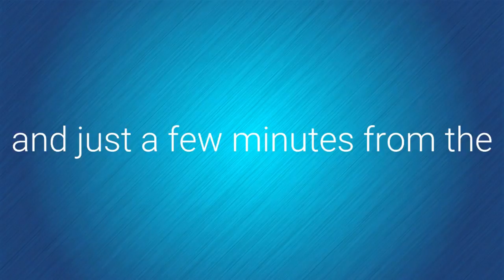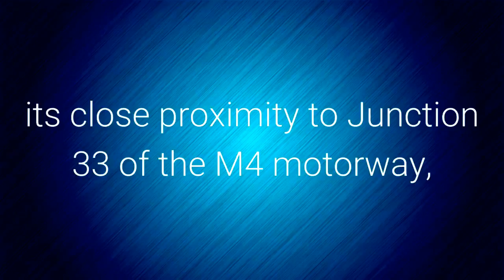Manor House Hotel, Sully Road, Penarth Vale of Glamorgan, CF642TQ | Wedding Hotel Penarth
This review of The Manor House Hotel in Penarth will show why this popular wedding reception hotel in Penarth attracts couples looking for a wedding reception hotel from across the Vale of Glamorgan.
Set in delightful countryside yet just a few minutes from the bustling Victorian sea side town of Penarth makes The Manor House Hotel the ideal wedding venue in the Vale of Glamorgan.
The Manor House Hotel has large private grounds with plenty of parking and features pretty landscaped gardens and patio areas with table and chairs where guests can enjoy taking a relaxing drink away from the bustle of the wedding!
Owners Pietro and Sandra have recently redecorated the restaurant and bar areas and made significant decorative improvements to the bedrooms too.
If you have a large number of wedding guests then Manor House Hotel staff can provide the extra tables and seating needed by using the marquee, although the large conservatory provides plenty of space and is both light and airy.
This Penarth Hotel and Restaurant offers comfortable and clean accommodation for wedding guests and for those looking for weekend breaks in the Vale of Glamorgan.
The Hotel is a popular choice for Rugby fans with its close proximity to Junction 33 of the M4 motorway and Cardiff Millennium Stadium.
The Manor House features highly on Trip Advisor with many positive reviews in the category of Excellent!